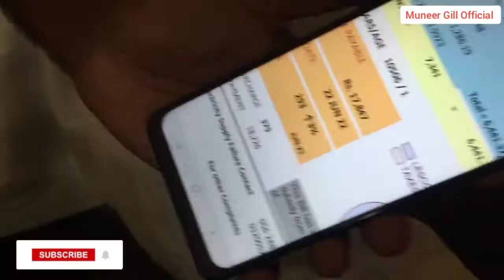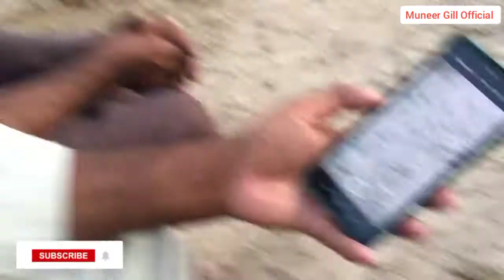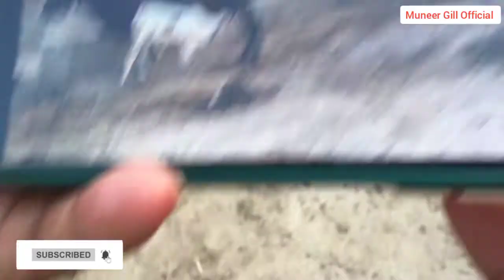Kalo patrare + new iphone